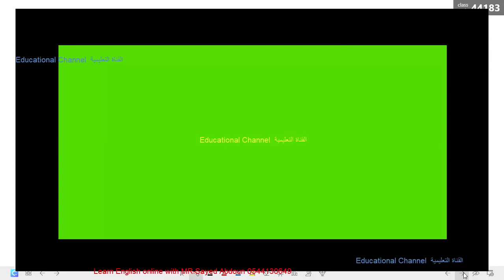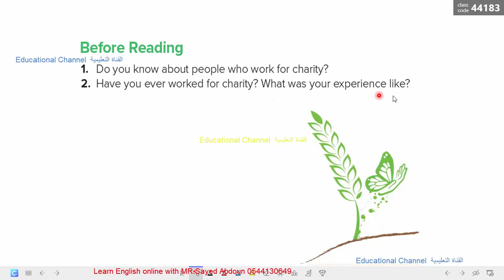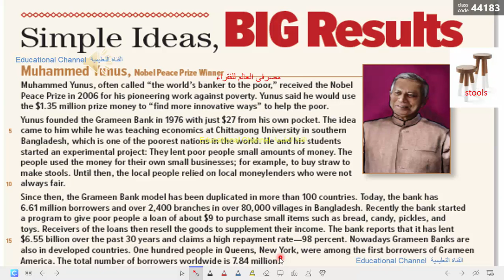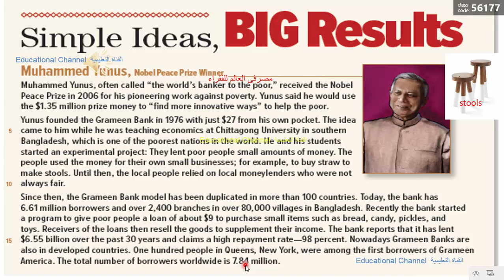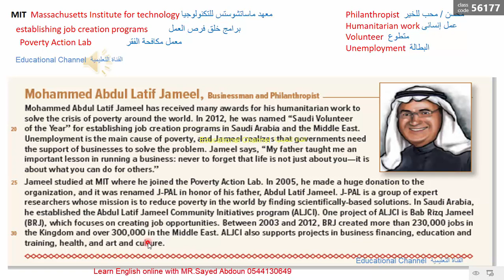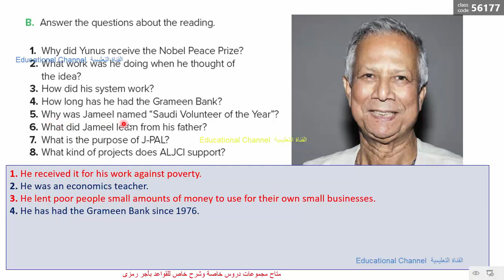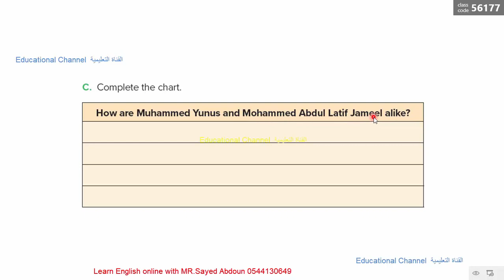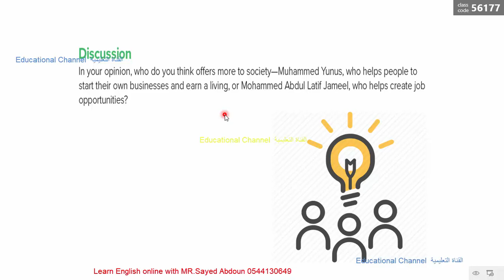Super Goal 6 unit 3 Reading إنجليزى ثالث متوسط الوحدة الثالثة درس القراءة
Educational Channel